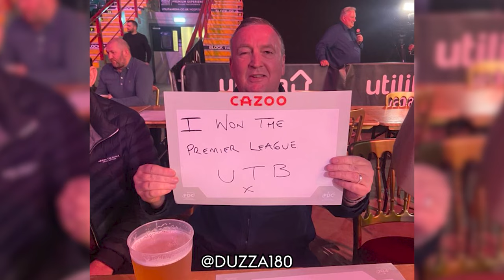‘Have you heard of the parmo?’ 🐔🧀| Glen Durrant’s Night At The Darts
Speaking on Love The Darts, Glen Durrant plays our feature ‘A Night At The Darts With...’,  with Glen telling us what he would write on his sign, who he would dress up as and which Teesside dish he would opt for.